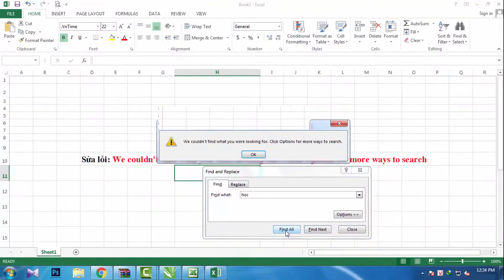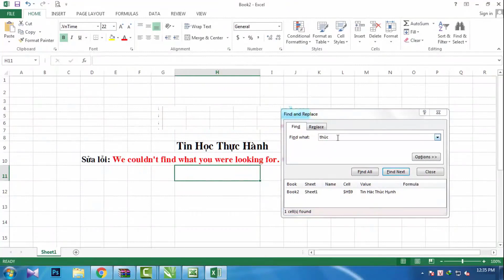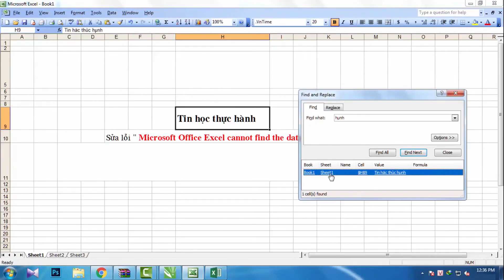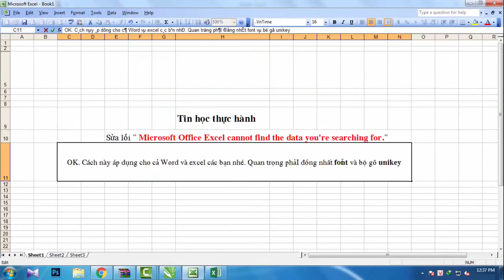Lỗi Microsoft Excel cannot find the data you're searching for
Sửa lỗi We couldn't find what you were looking for. Click Options for more ways to search.
Hướng dẫn cách khắc phục lỗi tìm kiếm Excel khi sử dụng Ctrl + F đơn giản
Khắc phục lỗi tìm kiếm Excel khi sử dụng Ctrl + F

Tách họ tên và tên lót trong excel dùng hàm Mid Left Len Right Flash Fill

2 Cách COPY dữ liệu đã lọc và PASTE trong khi đang ở chế độ Filter